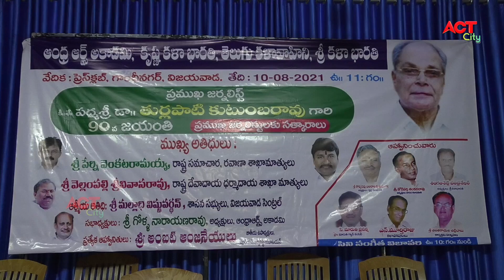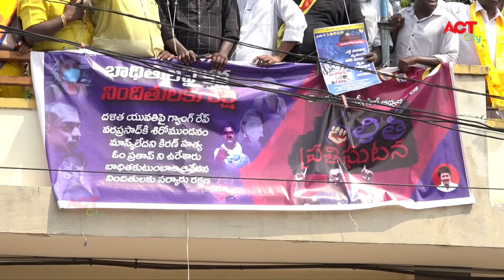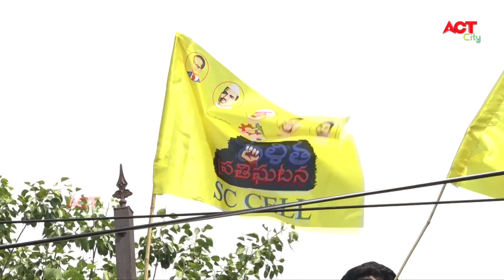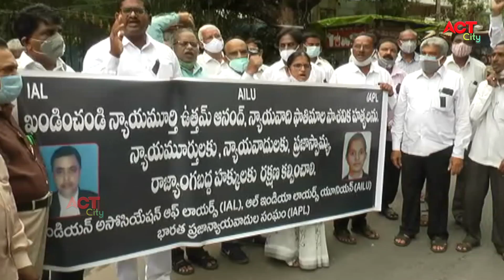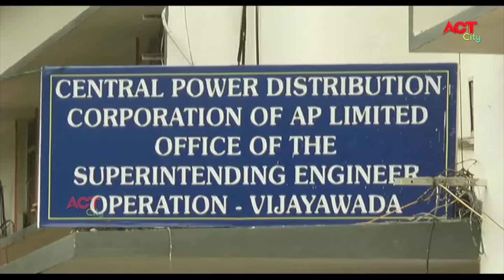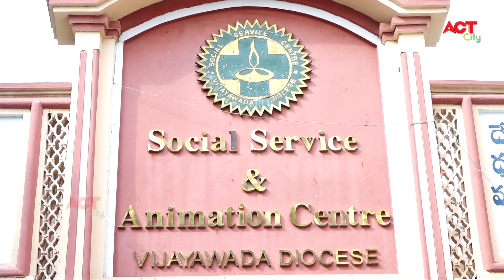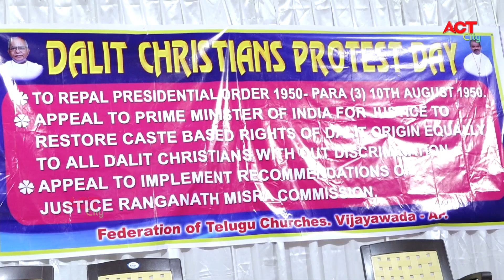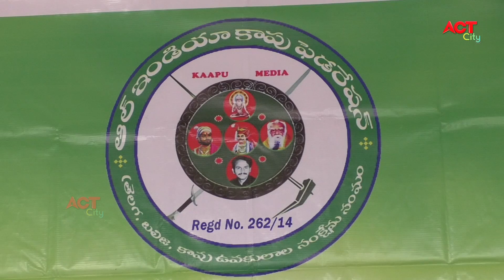Act News Vijayawada 11-08-2021